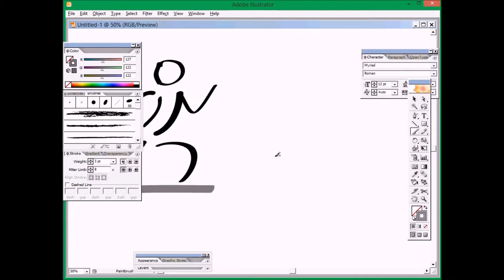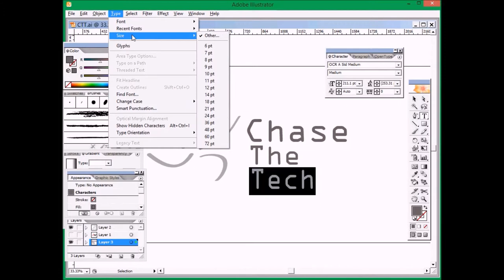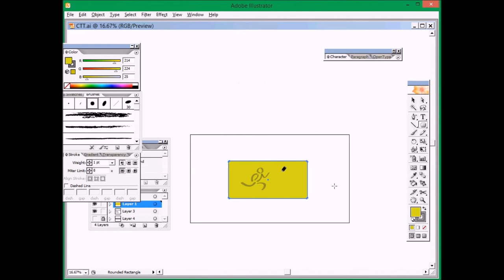Timelapse: Making the CTT logo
In this timelapse, I create the CTT logo